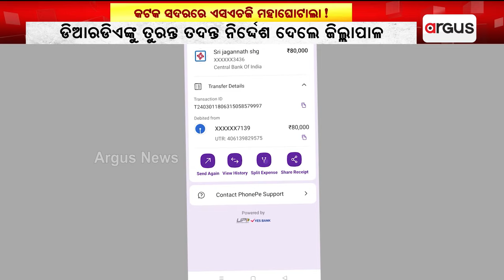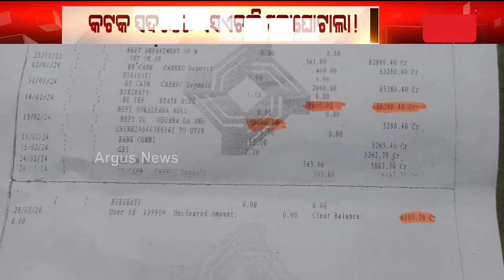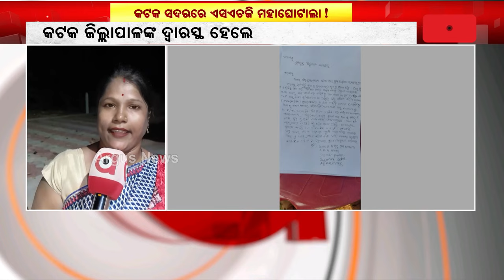କଟକ ସଦରରେ ଏସଏଚଜି ମହାଘୋଟାଲା ! || SHG Corruption || Cuttack Sadar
କଟକ ସଦରରେ ଏସଏଚଜି ମହାଘୋଟାଲା ! ଶ୍ରୀ ଜଗନ୍ନାଥ ଏସଏଚଜି ଗ୍ରୁପ ସଦସ୍ୟ ଆଣିଲେ ଗ୍ରୁପରୁ ଟଙ୍କା ହଡ଼ପର ସାଂଘାତିକ ଅଭିଯୋଗ। କଟକ ଜିଲ୍ଲାପାଳଙ୍କ ଦ୍ଵାରସ୍ଥ ହେଲେ ସଦସ୍ୟ ।